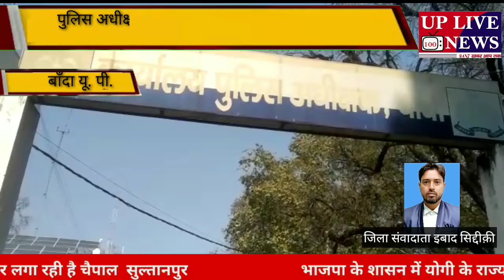पुलिस अधीक्षक कार्यालय में अपनी समस्या को लेकर गुहार लगाई बांदा